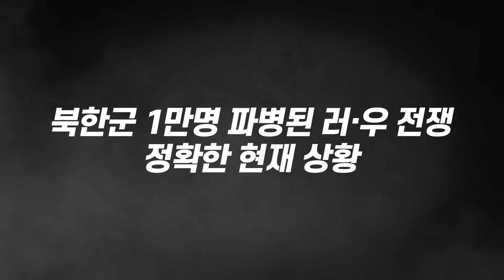러시아 · 우크라이나 전쟁 후 전세계에 닥칠 일, 우크라이나 전쟁 이후 참담하다 (류한수 교수 풀버전)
러시아가 결국 이긴 전쟁입니다, 곧 전세계가 발칵 뒤집힌다
러시아 · 우크라이나 전쟁 후 전세계에 닥칠 일, 우크라이나 전쟁 이후 참담하다
우크라이나 전선 붕괴 직전이다, 러 · 우 전쟁 결국 '이렇게' 됩니다